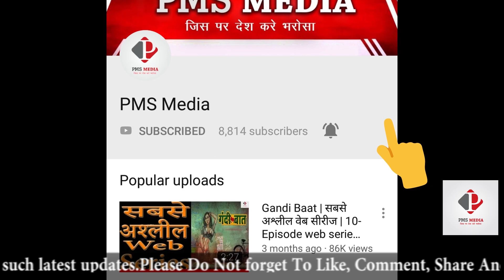Genius Box Office Collection | Genius 2nd Day Box Office Collection | Worldwide Collection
Genius Box Office Collection 2nd Day Box Office Collection, Genius Box Office Collection Worldwide Box Office Collection.